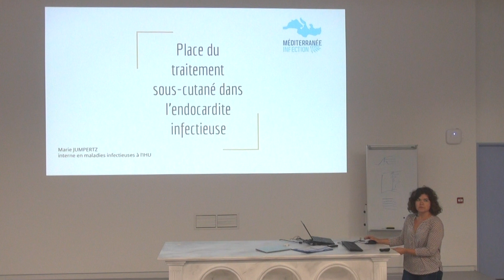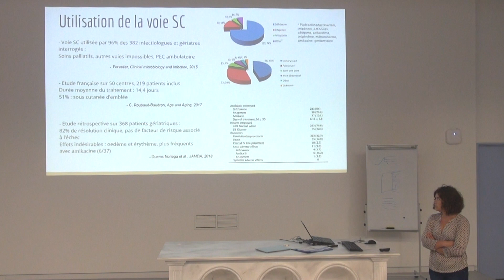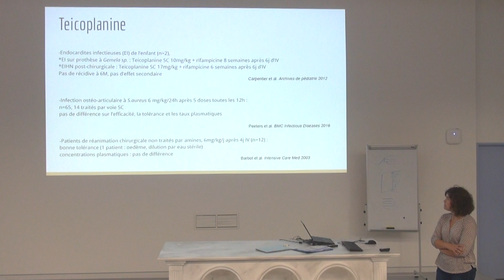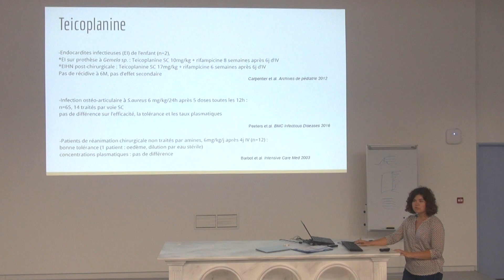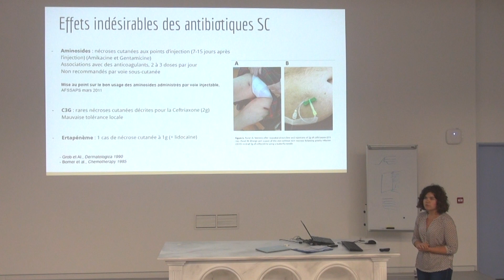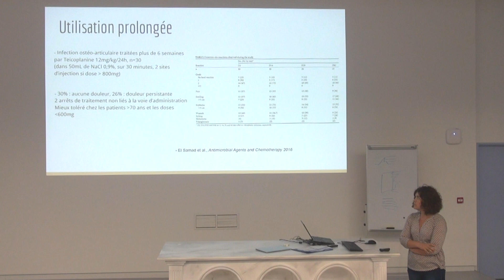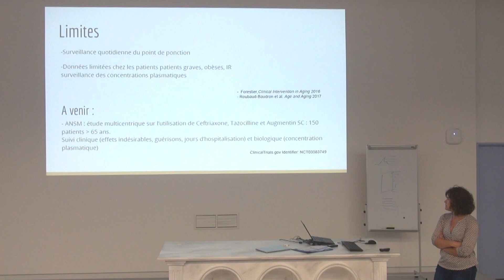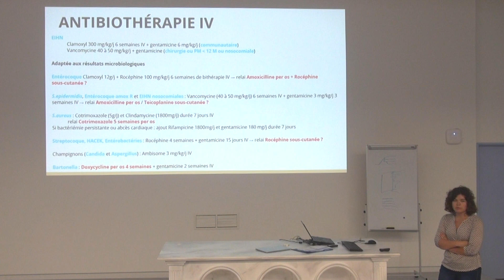Place du traitement sous-cutané dans l'endocardite infectieuse - Marie Jumpertz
Les Jeudis de l'IHU - 23 mai 2019